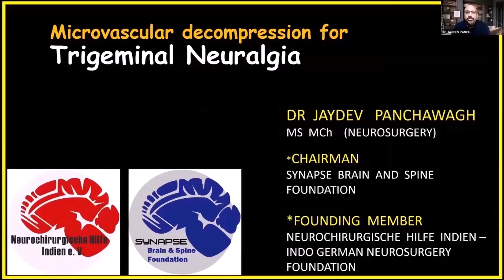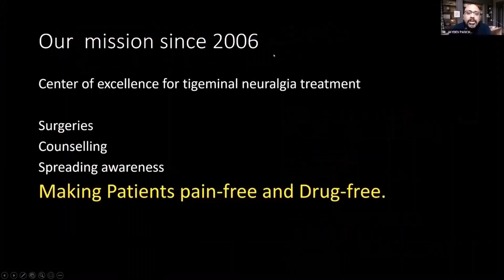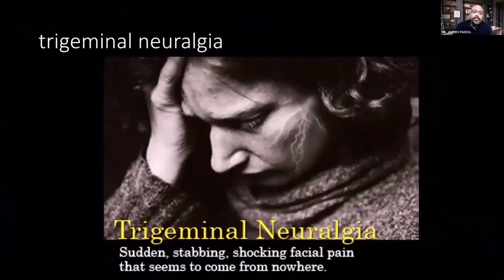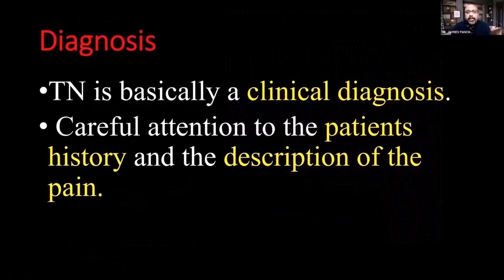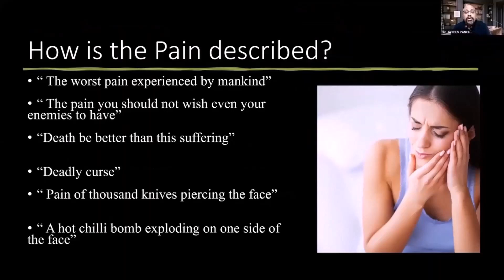What is Trigeminal Neuralgia? Lecture by Dr Jaydev Panchwagh. Part 1 of 4.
What is Trigeminal Neuralgia? In this lecture in four parts, by Dr Jaydev Panchwagh, Neurosurgeon, he explains that it is a compression syndrome of the trigeminal nerve. Neuralgia is a pain along the distribution of a nerve. Ususally, Trigeminal neuralgia is caused by a blood vessel compressing the nerve where it exits from the brainstem.